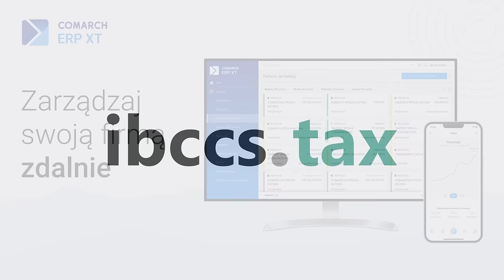SKUTECZNY plan i DOKŁADNE pomiary w Twojej Firmie | Artur Jabłoński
Partnerzy programu:
MERCATON ASI - Inwestycje z pozytywnym wpływem.
IBCCS.TAX - Spółki zagraniczne. Ochrona Majątku. Podatki.
SOFINANSE - Eksperci w dziedzinie finansów.
COMARCH ERP XT - Program do zarządzania firmą online.

Spis Treści:
00:00 - Start.
01:16 - Wprowadzenie do odcinka
08:04 - 5 krok: Plan
36:22 - 6 krok: Pomiar
52:43 - Ile kosztują Wasze usługi?
54:20 - Jakie zyski generują Wasi klienci?
55:42 - Zakończenie rozmowy.